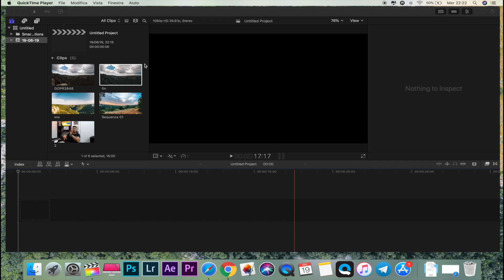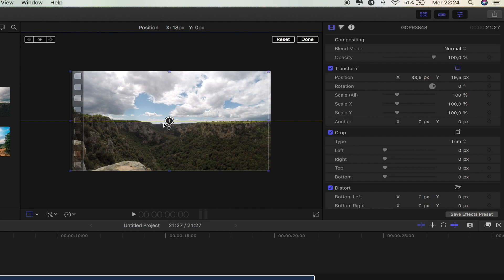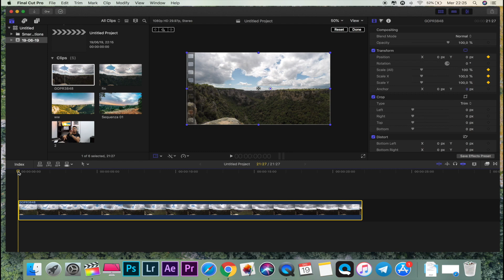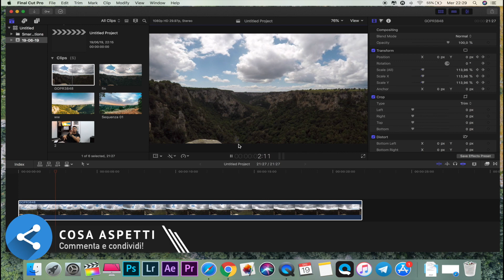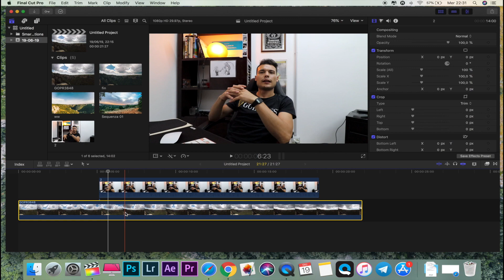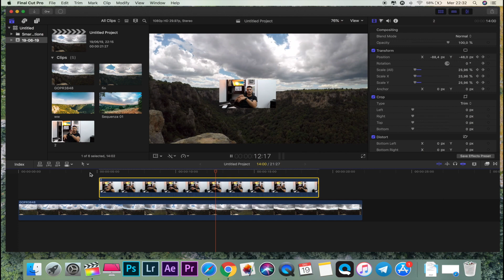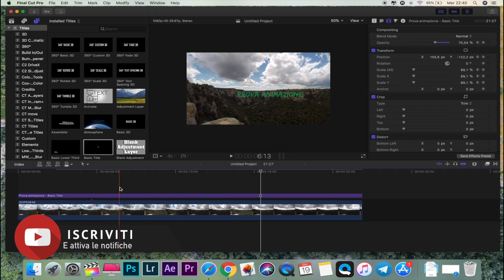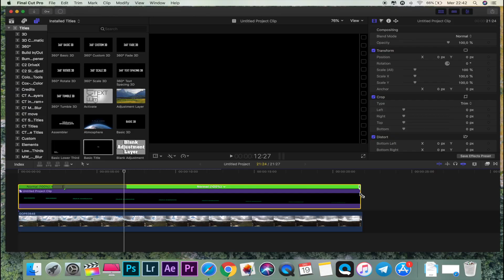Tutorial Final Cut Pro X in italiano - Parte 4 - Come creare un'animazione con i Keyframes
★ Indirizzo di spedizione:

► NOME: Cosimo Traetta
► LUOGO: Laterza (TA)
► VIA: Roma 28
► CAP: 74014

★ LA MIA ATTREZZATURA:

►Camera per registrare
►GoPro Hero 7
►Supporto smartphone/tablet
►Batteria esterna 20000mAh
►MacBook Pro
►Zaino North Face